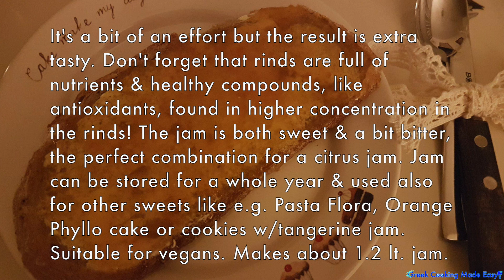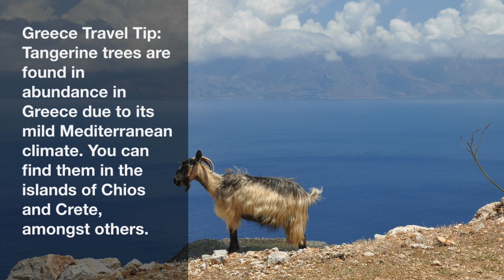Tangerine Jam - Marmalade Homemade - Μαρμελάδα Μανταρίνι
Homemade Tangerine Jam-Marmalade

Tangerine is one of those super fruits/foods; it has a sweet mildly acidic flavour, it's light and easy to peel so it's the perfect fruit to carry around. Kids love it. So I am certain they will love homemade Tangerine jam for their breakfast as well! In this easy recipe, I use both the flesh and the rinds from tangerines. It's a bit of an effort but the result is extra tasty. Also don't forget that rinds are full of nutrients & healthy compounds, like antioxidants, found in higher concentration in the rinds! The jam is both sweet & a bit bitter, the perfect combination for a citrus jam. Jam can be stored for a whole year & used also for other sweets like e.g. Pasta Flora, Orange Phyllo Cake or cookies with tangerine jam. Makes about 1.2 lt. jam
Suitable for vegans.

Ingredients:
1 kg. Tangerines
900 gr. Sugar
2 tbsp. Lemon Juice
450 ml. Water

Σπιτική Μαρμελάδα Μανταρίνι
Φτιάχνει περίπου 1,2 lt. μαρμελάδα
Το Μανταρίνι είναι ένα από τα σούπερ φρούτα-έχει μια γλυκιά, ήπια όξινη γεύση, είναι ελαφρύ και ξεφλουδίζεται εύκολα, γι αυτό είναι το τέλειο φρούτο για να το μεταφέρετε μαζύ σας. Τα παιδιά το αγαπούν. Έτσι είμαι σίγουρη ότι θα αγαπήσουν τη σπιτική μαρμελάδα μανταρίνι για το πρωινό τους! Σε αυτή την εύκολη συνταγή, χρησιμοποιώ τόσο τη σάρκα όσο και το φλούδι από τα μανταρίνια. Χρειάζεται λίγο μεγαλύτερη προσπάθεια, αλλά το αποτέλεσμα είναι πεντανόστιμο. Επίσης, μην ξεχνάτε ότι τα φλούδια είναι γεμάτα θρεπτικά συστατικά, όπως αντιοξειδωτικές ουσίες που βρίσκονται σε υψηλότερη συγκέντρωση στα φλούδια! Η μαρμελάδα είναι γλυκιά και υπόξινη, ο τέλειος συνδυασμός για μια μαρμελάδα εσπεριδοειδών. Μπορεί να φυλαχθεί στο ψυγείο για ένα ολόκληρο έτος και να χρησιμοποιηθεί και σε άλλα γλυκά όπως π.χ. στην Πάστα Φλώρα, Πορτοκαλόπιτα ή μπισκότα με μαρμελάδα μανταρίνι.
Κατάλληλο για χορτοφάγους και νηστεία

Υλικά:
1 kg. Μανταρίνια
900 γρ. Ζάχαρη
2 κ.σ. Χυμό λεμονιού
450 ml. Νερό